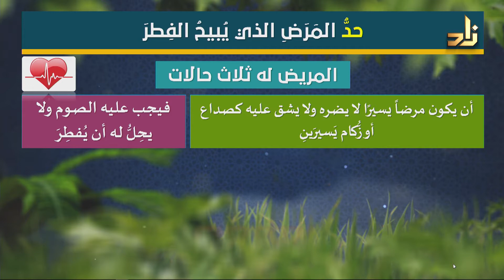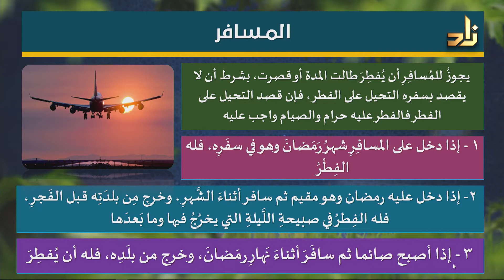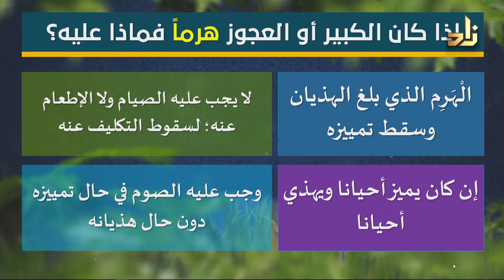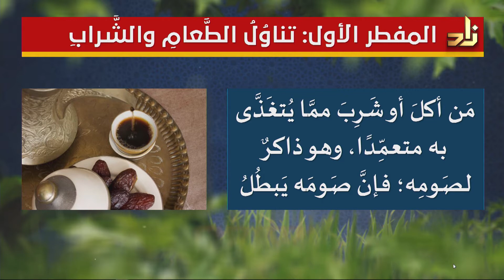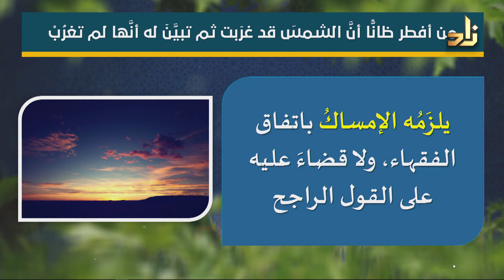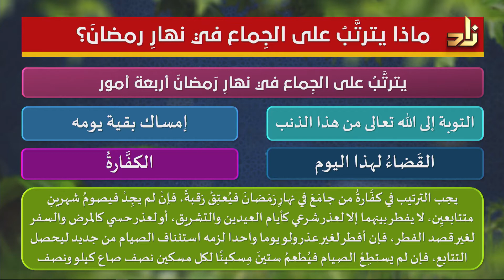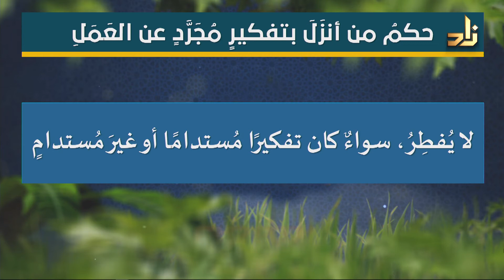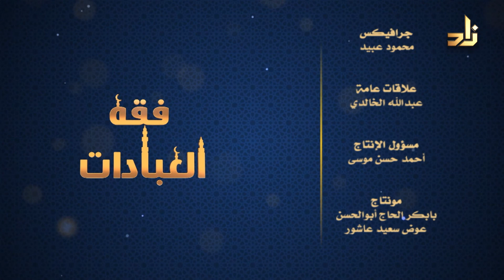حلقة 71 من فقه العبادات مع الشيخ هتلان الهتلان _ أحكام المفطرين في رمضان ومفسدات الصوم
أحكام المفطرين في رمضان ومفسدات الصوم